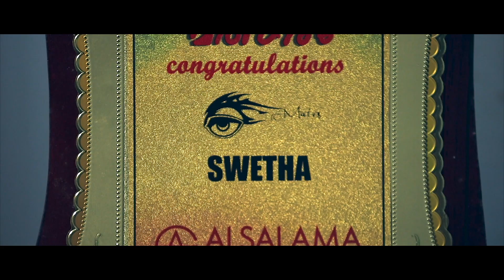ഒപ്‌റ്റോമെട്രിയിലൂടെ നല്ലൊരു ഭാവി ഞാൻ സ്വപ്നം കാണുന്നു... | Swetha 2nd Year | B.Sc Optometry